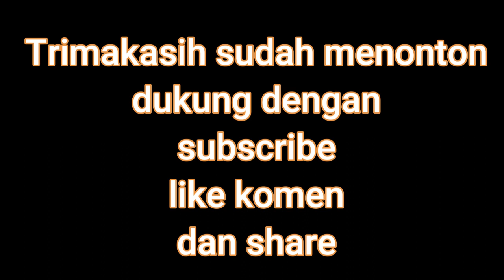Gandrung Sewu 2023 Omprog The Glory of ArtBanyuwangi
Gandrung Sewu 2023 Omprog The Glory of ArtBanyuwangi Pantai Boom Marina Banyuwangi HUT AURI